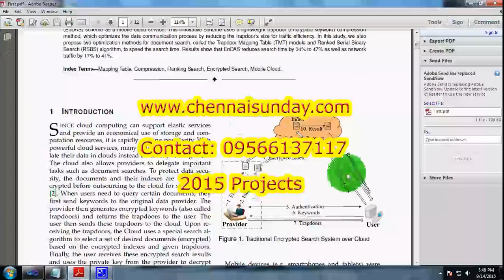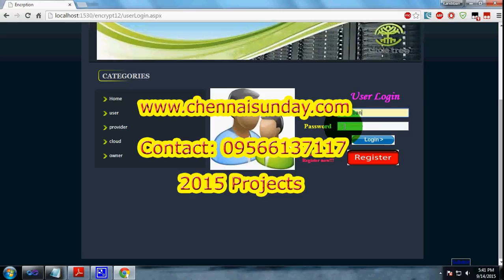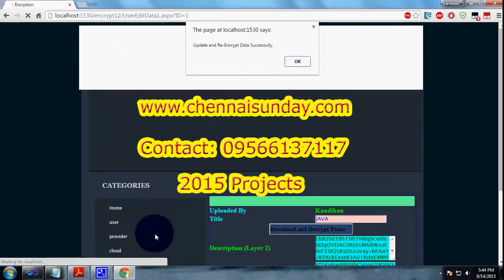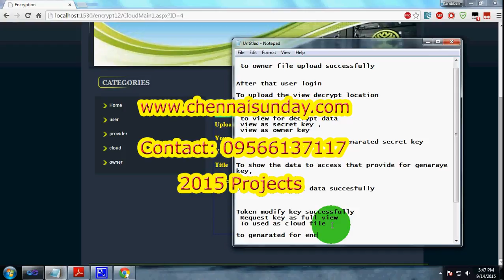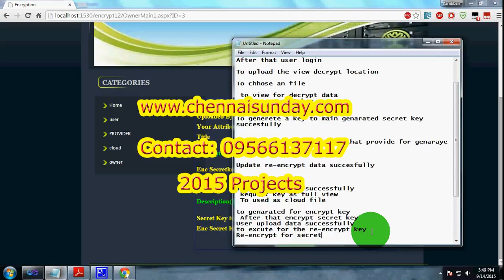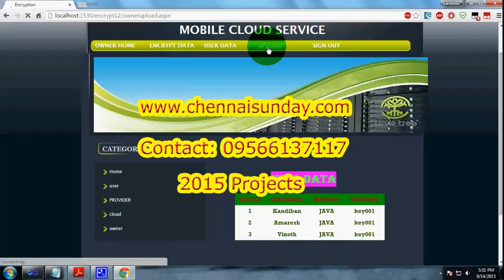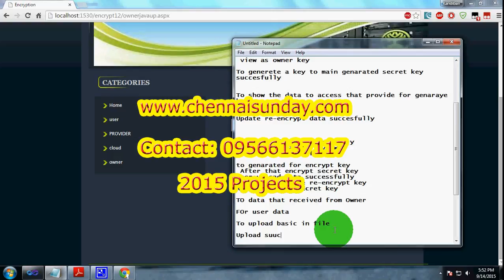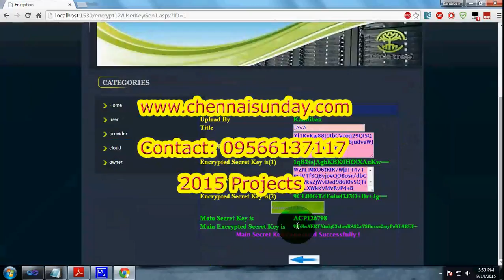EnDAS: Efficient Encrypted Data Search as a Mobile Cloud Service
EnDAS: Efficient Encrypted Data Search as a
Mobile Cloud Service